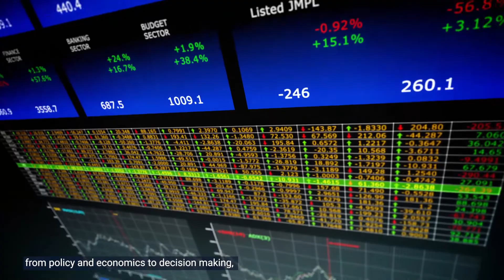Why study an Environment or Agrifood MSc at Cranfield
Theme Director Dr Angel Medina-Vaya introduces the Environment and Agrifood Theme